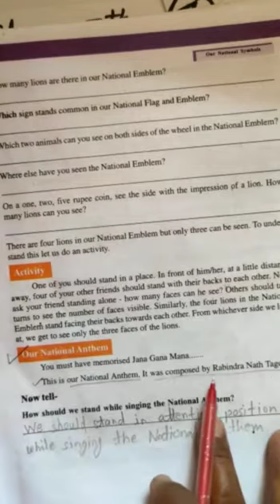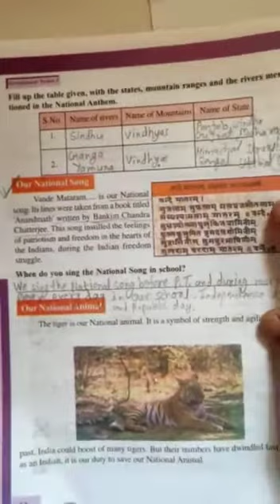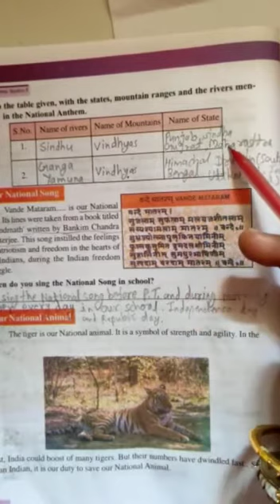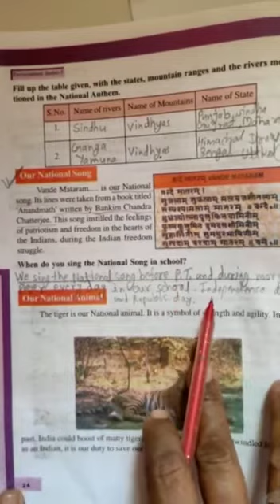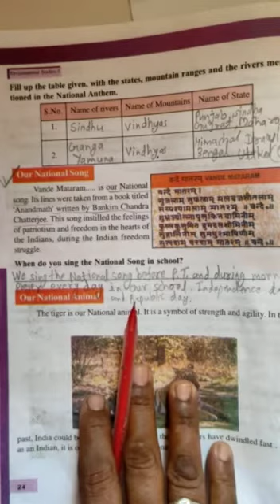Class 5 EVS chapter 4 our national symbols video no 3